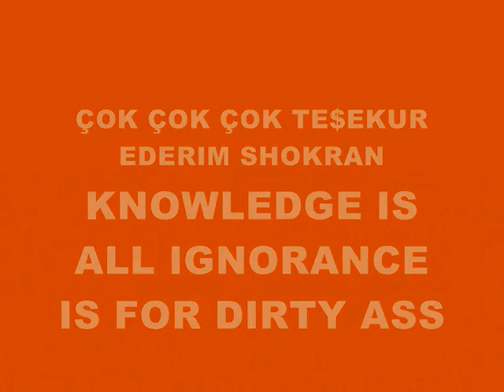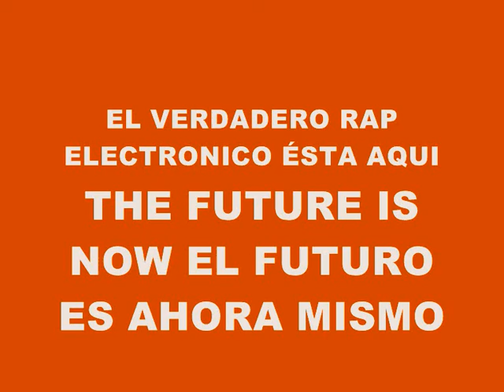MUSIC 2106-SUPER WEIGHT-PRODUCED IN MY PLAYSTATION 2 MARVOK345